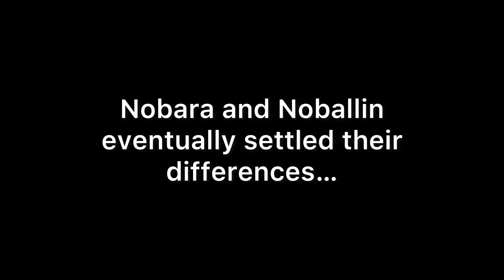Nobara meets Noballin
Chat…is this…peak cinema??? 🗿

This was a little shtpost since normal videos are taking forever to make cuz of college but since winter break is around the corner I’m hoping to get back to making some normal videos soon. In the meantime, I just wanted to upload this short little edit that I made cuz why not.